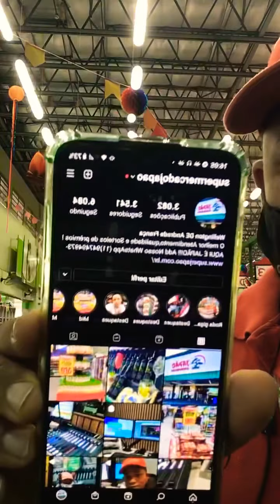Meu trabalho como locutor